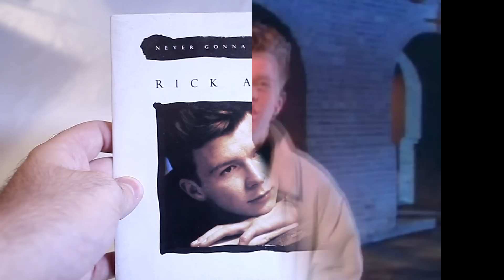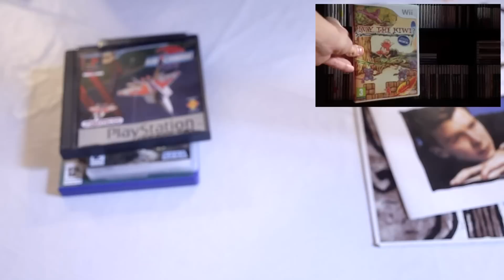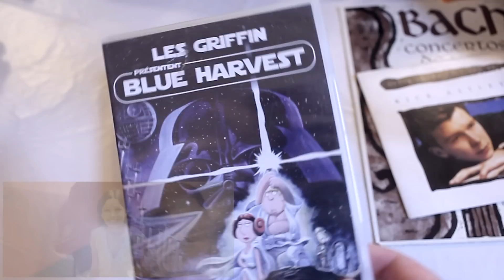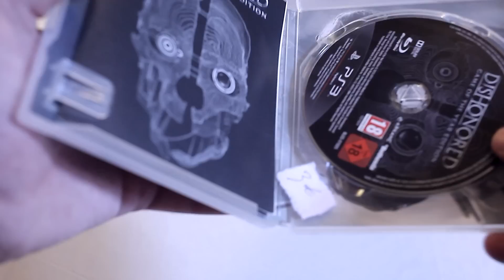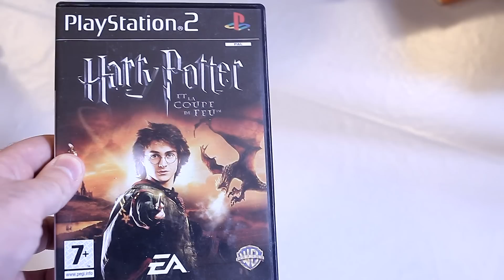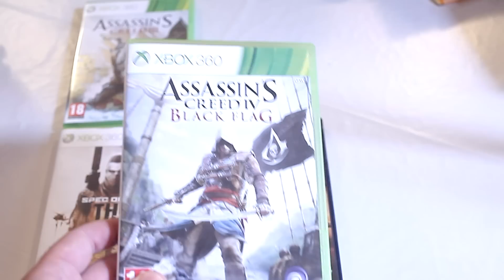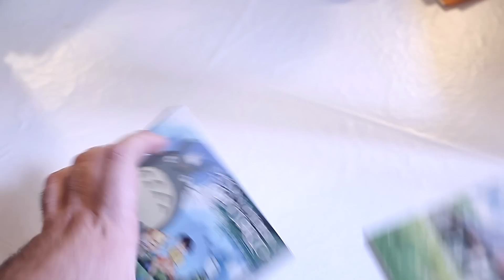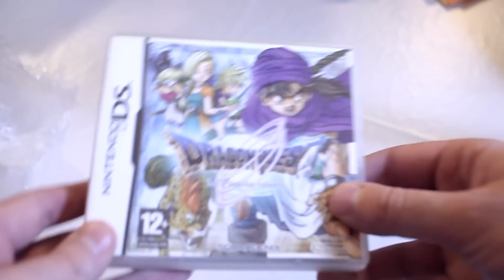Compte-rendu Achats Jeux Vidéo #30 (Vide Greniers d'Alsace)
Musiques :
- Scissor Vision
- Meditation